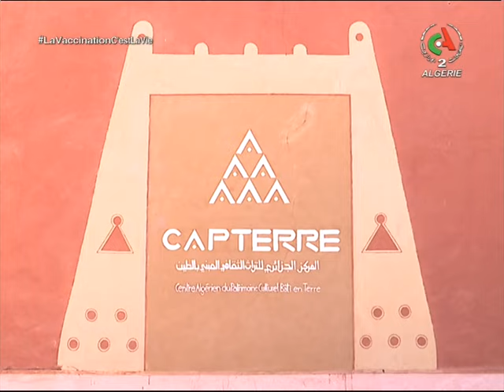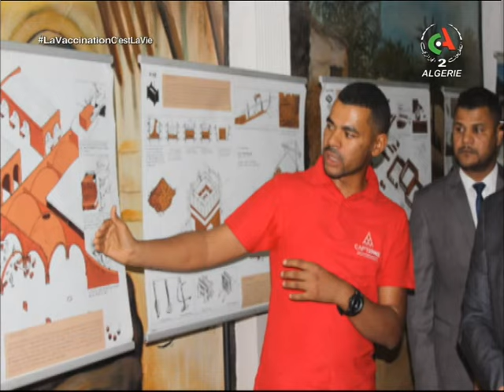Entrée Privée : chantier bénévole pour la restauration de l'Agham akabli à talmine ( Timimoune )